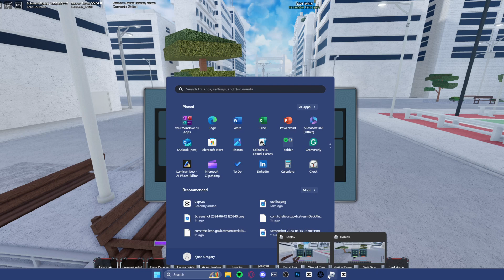Reunited With My Ink Beloved😍🖌️| Type Soul